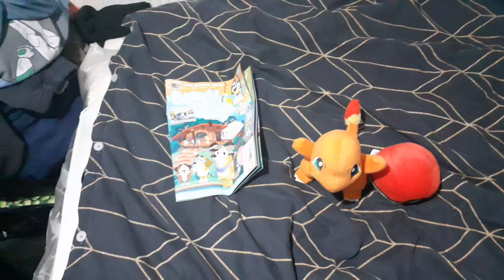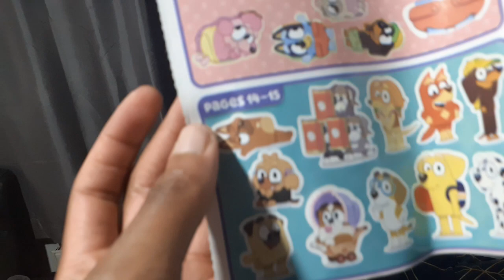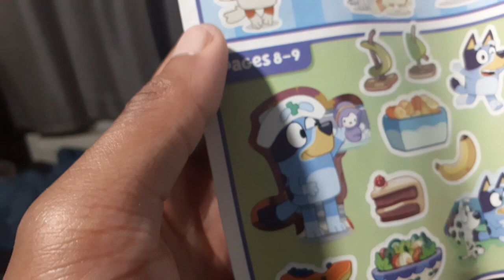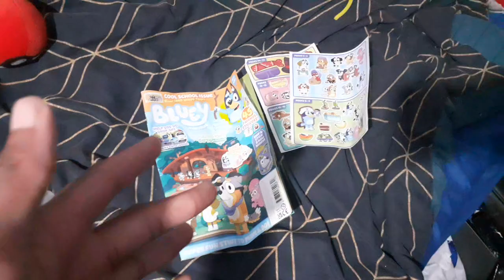Games I Bought Recently. Plus Dumpster Diving finds.